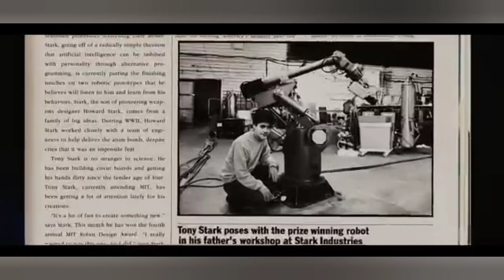Ironman vs batman explained in tamil (Marvel vs DC)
Who could win ironman or batman lets see
And whats your choice who will win ironman or batman share your thoughts in comments